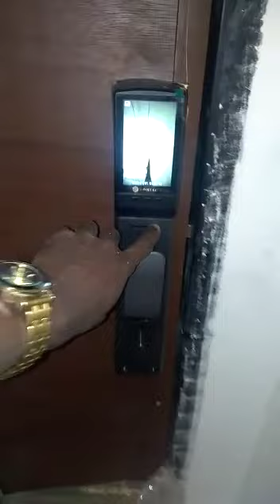Bricks smart lock